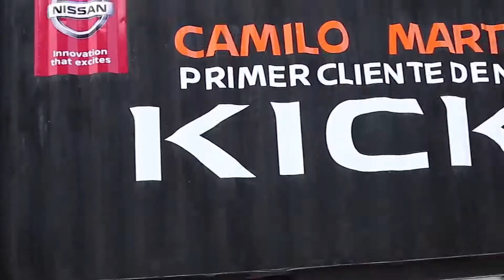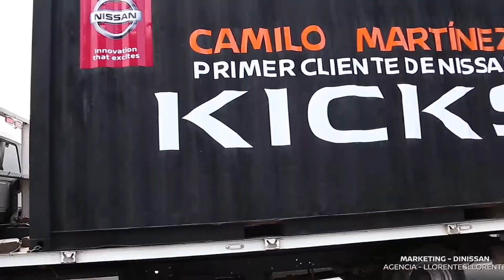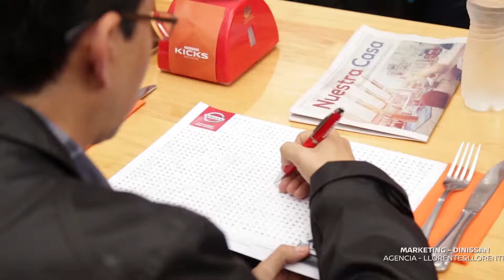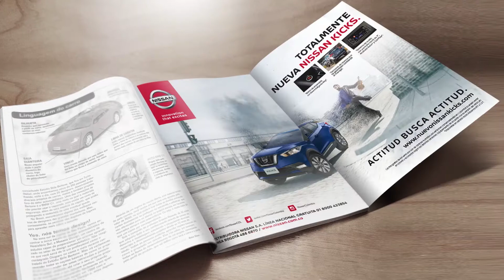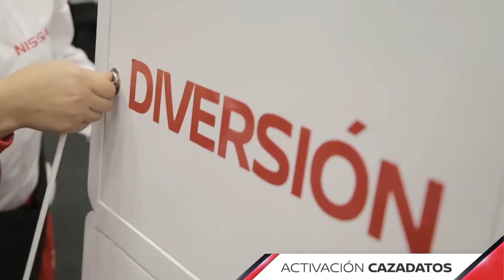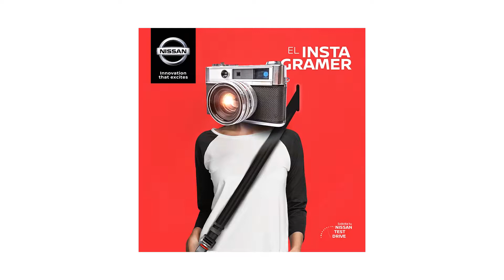LLORENTE REEL 2018